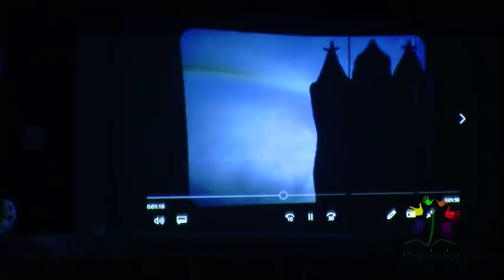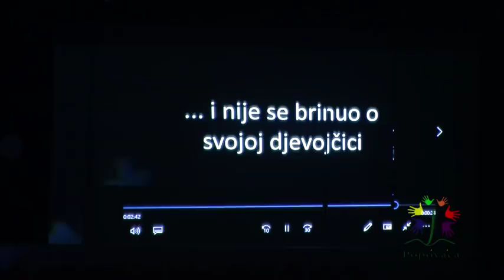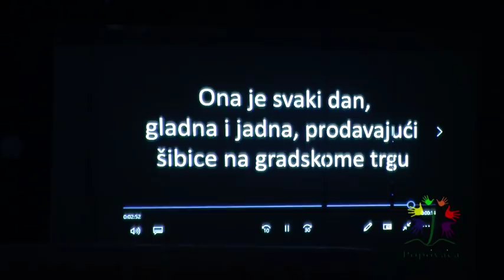Božićna predstava - OŠ Popovača 2018.